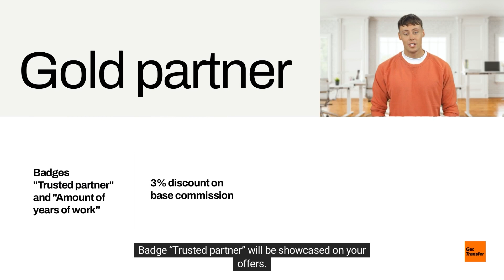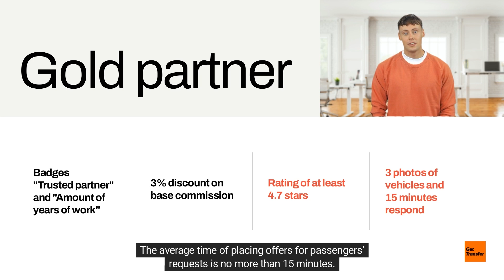Advertising Driver Loyalty Program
GetTransfer offer loyalty program for drivers